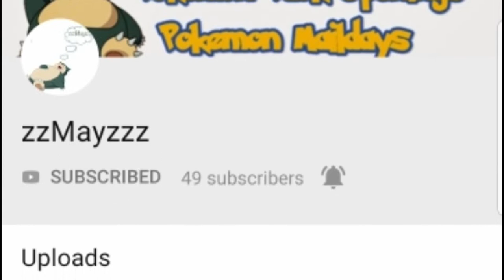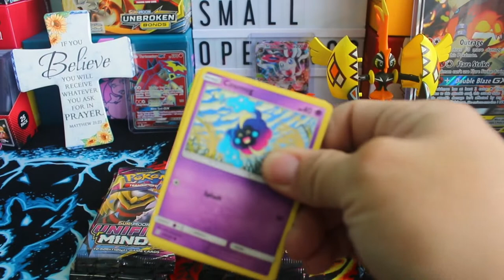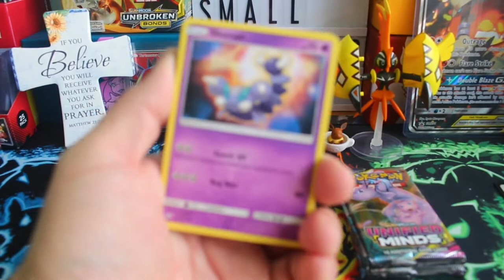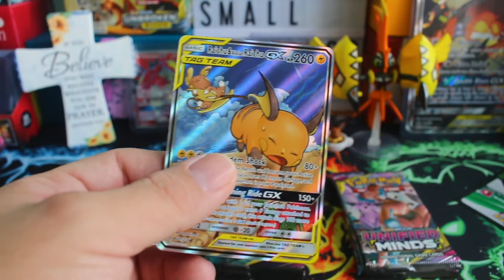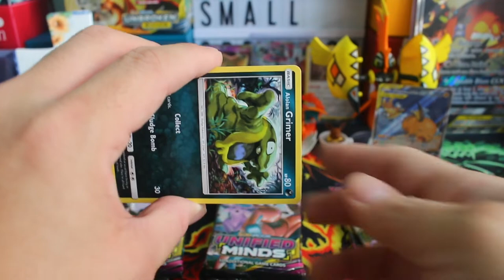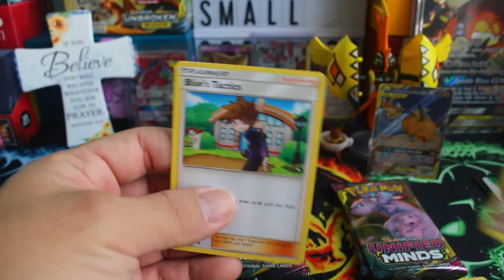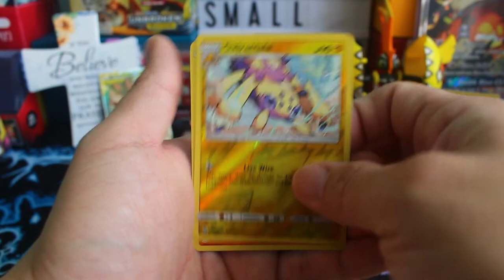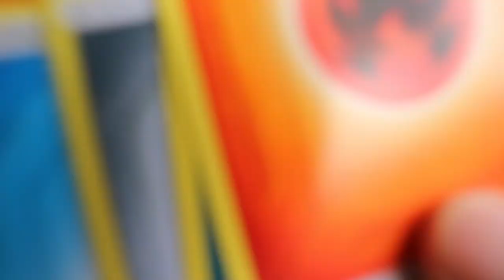Pack battle VS Sleepy May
Will be opening up 16 booster packs and giving out 16 PTCGO codes.

Small Openings Sg pack battle point system.
Holo = 1 points
Ultra rare = 2 points
Rarest card of set = Immediate win unless draw occurs.
Rarest card of set i.e. Mewtwo & Mew GX rainbow rare for Unified Minds.